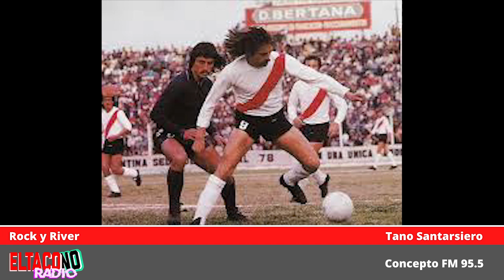📻 LUQUE Rock y River Tano Santarsiero 15/4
Rock y River 15/4/2020
Entrevista a Leopoldo Jacinto Luque Tano Santarsiero